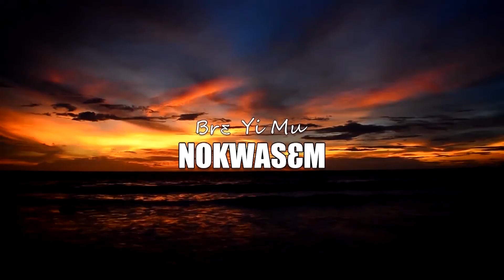TWEREKROKRON HO ADESUA - NTAWTAWADIE KESIE NO